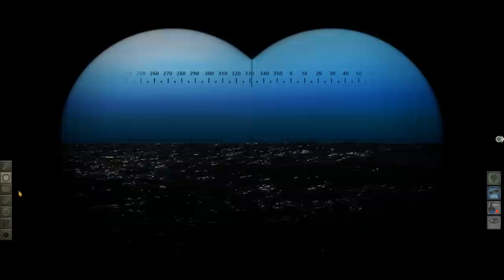Uboat - Espionage: Portsmouth part 1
This is my gameplay preview of the second available mission in Uboat (Espionage: Portsmouth), which is about unloading german spy on a british coast. AFAIK work is still in progress, so things may change by the time EA is released.

This mission can be very difficult for new players. You have to draw attention of the port, which basically means that you'll get shot at. If you simply enter Portsmouth's bay unprepered you will sink in a matter of seconds, but if you do it the way I did here, you have a chance to get it done unscattered. Use tarrain to your advantage; lean out, fire flak cannon, select full reverse gear and hide behind land.

After that leave the area and wait for the alarm to calm down. By that time you should recieve another radio transmission with new orders and you will have to return back to Portsmouth, which I will later show in Part 2.